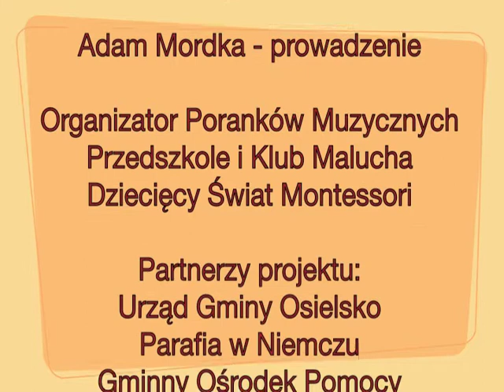Pierwszy Rodzinny Poranek Muzyczny - Muzykalne Maluchy / Kwintet Dęty Silden Brass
Przedszkole i Klub Malucha
Dziecięcy Świat Montessori
ul. Bydgoska 40, 86- 032 Niemcz